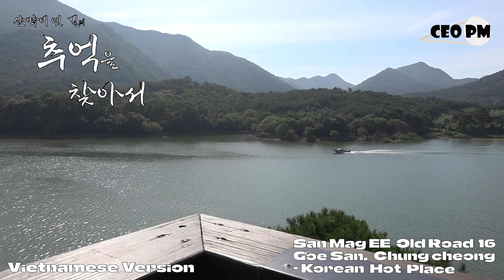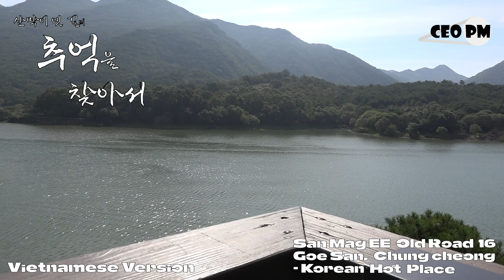Bản Việt - San Mag EE Đường Cũ 16 - Hot Place Hàn Quốc - 산막이옛길 16, 충북 괴산 - CEO PM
Vietnamese Version - San Mag EE Old Road 16 - Korean Hot Place - 산막이옛길 16, 충북 괴산 - CEO PM